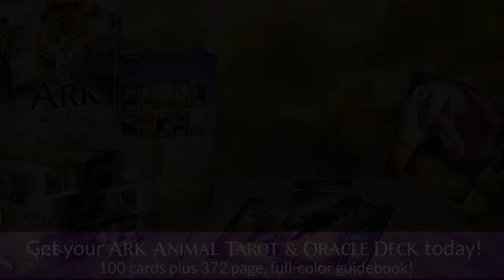Daily Pick A Card Tarot Reading - Thurs. Sept. 24, 2020 - COUGAR SPIRIT ANIMAL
Need to discover your true strength? Are you in search of profound truth? You're in luck because today the Cougar roared forth from the Ark Animal Tarot and Oracle Deck.

Cougar teaches how to find your inner ferocity and innate psychic awareness. This cat is an excellent solitary hunter as well as highly protective of her cubs. There is little hesitance in Cougar’s actions. Her Goddess-like strength, insight, decision-making skills, and leadership shines brightly. If Her cubs are in danger, cougar attacks swiftly and effectively compared to her patient, methodical tracking skills. Spiritually speaking, this translates into listening to our inner voice, keeping our eyes and ears open, and waiting for the right moment to seize the opportunity.

So what does any of this have to do with your Thursday journey? Well, as you turn the corner into the later part of the week, you might be royally freaking out about how much there is left to accomplish before the weekend appears. Cougar reminds you to play your social role with cleverness and adapt to the situations you find yourself in today. She tells you that as long as there's a healthy dose of method, a little madness is just fine. This Thursday Cougar is all about conserving your energy and attacking what needs to be attacked when it presents itself.

Let's get fierce Wild Ones!

Cougar Spirit Animal Meanings: 00:00:55
Green Heart Anahata Chakra Correspondence:  00:00:26
Planetary Influence: 00:00:35